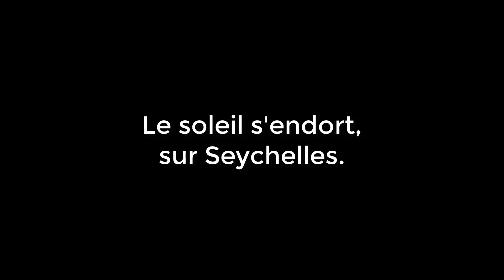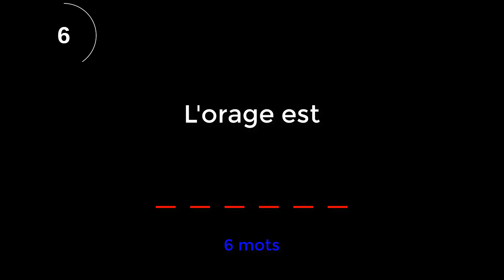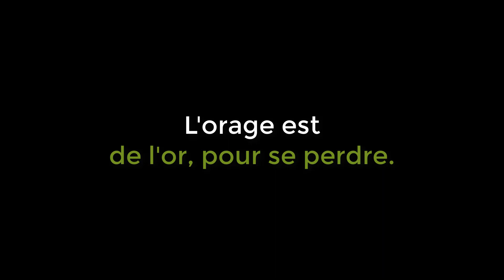Julien Doré - Paris-Seychelles